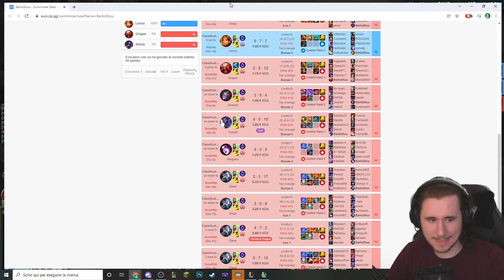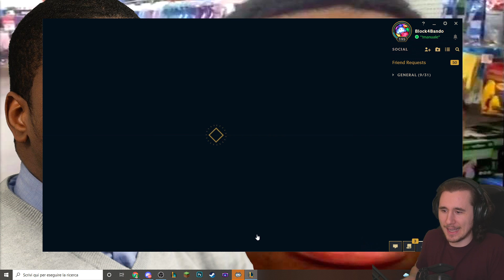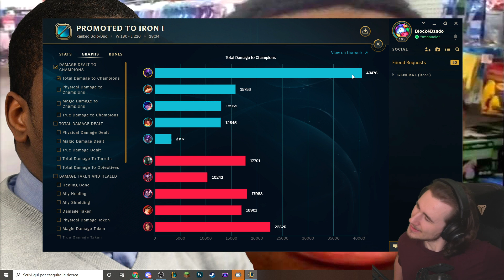IL CULTO DEL JAX AP - League of Legends ITA #2799